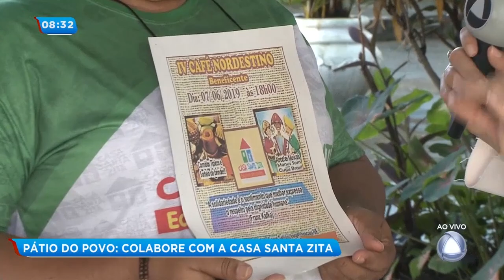Pátio do Povo: colabore com a casa Santa Zita - Balanço Geral Manhã 1